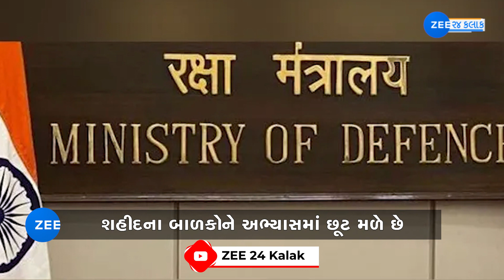શહીદ જવાનના પરિવારને શું-શું મળે છે? એજ્યુકેશનથી લઇને આટલી વસ્તુ આપે છે સેના